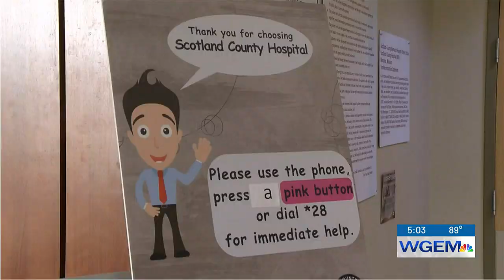Scotland County Hospital welcomes new physician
The new doctor is in family practice with obstetrics and will be delivering babies.